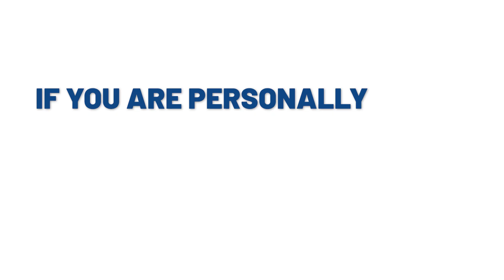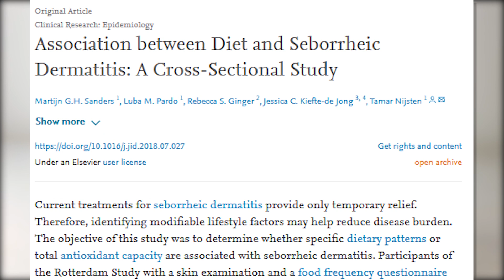Itchy Scalp and Hair Loss - Is it connected?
In today’s video we’ll be looking at the various causes of itchy scalp, what it can mean to the health of your hair, and how you can treat it.

Timestamps
📌0:00 - Intro
📌0:38 - Causes of itching
📌1:33 - Dandruff
📌2:09 - Cause of dandruff
📌3:32 - Standard treatment of dandruff
📌3:53 - What to do if you have dandruff
📌5:40 - Seborrheic dermatitis
📌6:31 - Natural treatments for S.D
📌7:39 - Scalp psoriasis
📌8:22 - Psoriasis and hair loss
📌8:53 - Psoriasis treatment

Transcription

So guys the scientific name of itching is pruritus. This was simply the latin name for itching.

Now itching is a very common reaction of our body that can be triggered by various causes.

Something as small as a temporary irritation from shaving for example, or a minor allergic reaction.

Or the presence of a foreign body on the skin.

Most of the times, the itchiness goes away by itself.

But if you have long-term, persistent itchiness, it’s your body’s way of telling you there is a problem.

Αnd you need to do something about it.

The same with the scalp. It’s normal to feel itchy from time to time, for example when you haven’t shampooed in a few days.

But if the itching is chronic and recurrent, it’s probably a signal of an underlying condition.

Now there’s 3 major causes of itchy scalp in adults.

We’ll go over them separately and examine their possible links to hair loss.

We’ll also review the standard medical treatments for each, and give you some tips for treating them naturally.

DANDRUFF.

So dandruff is the big one.

It affects nearly one in two adults, and some research suggests it might be more common in men.

So what exactly is dandruff?

Well, the outermost layer of our skin is made up of cells called corneocytes.

Like most cells in our body, these are constantly dying and being replaced by new ones.

But in dandruff, this normal shedding process is disrupted.

The corneocytes retain a high degree of cohesion even after dying, and fall off from the scalp in large pieces.

These are the so-called dandruff scales, that then stick to our hair and litter our clothes.

The cause of dandruff is not yet completely understood.

It’s probably down to a combination of factors that we may never fully understand.

There are thought to be physical and chemical triggers in the environment, and for whatever reason it often flares up in the winter.

But scientists now believe they have identified the main cause of dandruff.

The one that accounts for the majority of cases.

It's a tiny fungus called Malassezia.

This fungus is part of the normal scalp microflora, along with other microorganisms.

But in dandruff Malassezia multiplies out of control, displacing the other microorganisms.

And bringing it under control is often the easiest, simplest way to treat dandruff.

Now for the majority of people, dandruff on its own does not directly cause hair loss.

But in certain cases it can precipitate an acute form of hair loss called telogen effluvium.

When this happens, the normal hair growth cycle is disrupted, and a large number of follicles enter the so-called telogen or resting phase, where the hair falls off.

Sometimes dandruff can also exacerbate androgenetic alopecia.

This is probably due to the constant need we feel to scratch our scalp and the inflammation that comes with scratching, but there might also be other factors that we don’t yet understand.